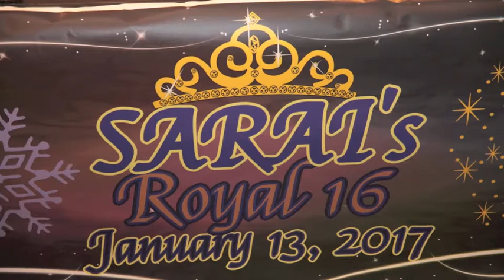Sarai's Royal 16